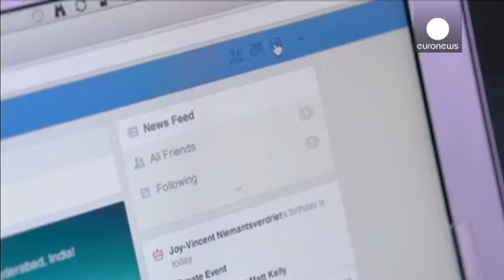أرباح فيسبوك الفصلية تتراجع بتسعة في المائة - economy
أرباح شركة فيسبوك للتواصل الاجتماعي تسجل تراجعا بنسبة تسعة في المائة إلى سبعمائة وخمسة عشر مليون دولار في ظل قيام الشركة الأميركية بزيادة استثماراتها لدعم خططها المستقبلية للشركة المتعلقة بالهاتف النقال.

ويأتي تراجع الأرباح على الرغم من ارتفاع الإيرادات بتسعة وثلاثين في المائة إلى أربعة مليارات دولار. وقد ارتفع عدد المشتركين إلى مليار ونصف المليار مشترك نهاية الشهر الماضي،…